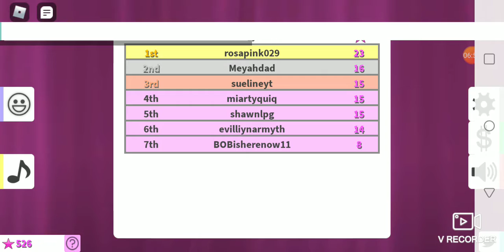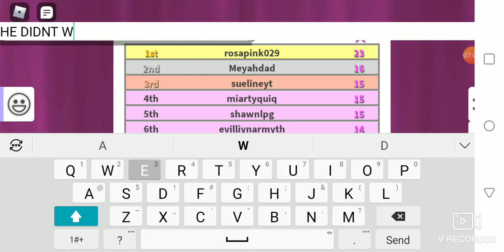THIS ONE DUDE IS SO BAD HES WINING!?| roblox